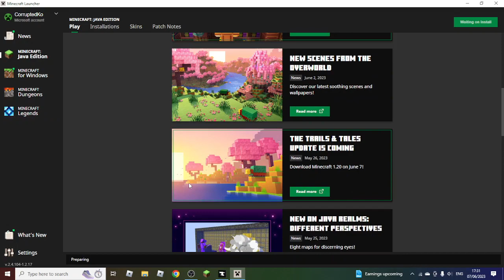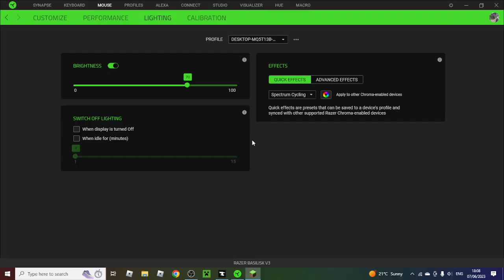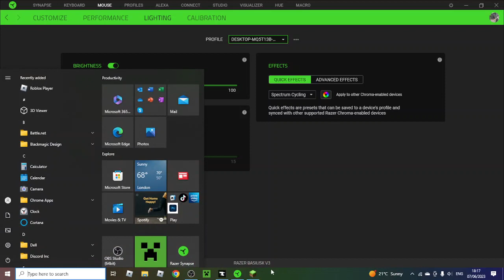Minecraft Modded Survival | NAGA BOSS FIGHT